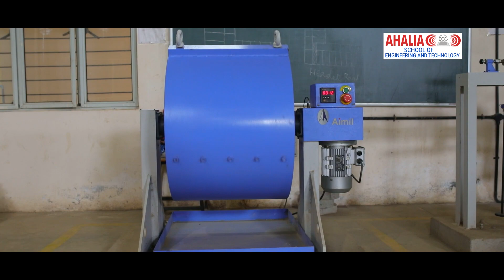Dept. of Civil Engineering (CE) | Ahalia School of Engineering and Technology | Palakkad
Department of Civil Engineering (CE), Ahalia School of Engineering & Technology, Palakkad.

Other Courses:
* Mechanical Engineering (ME)
* Electrical & Electronics Engineering (EEE)
* Computer Science Engineering (CSE)
* Electronics & Communication Engineering (ECE)